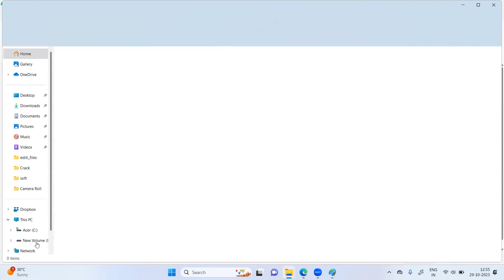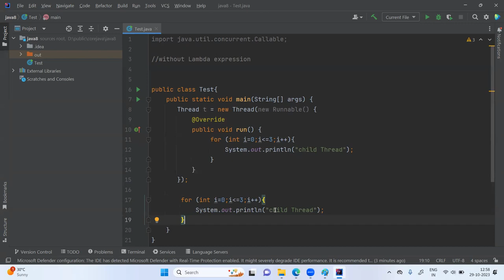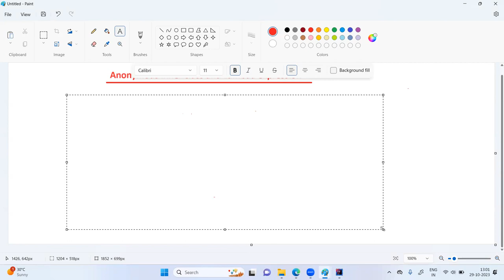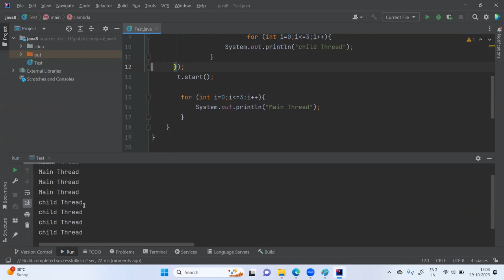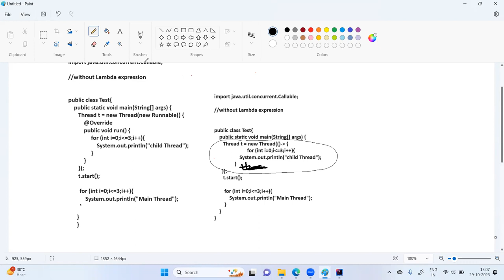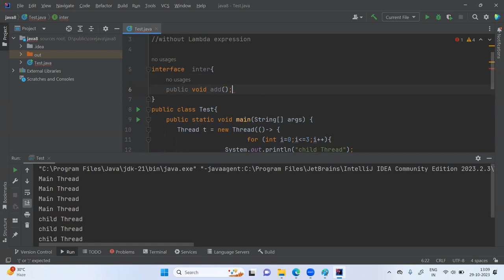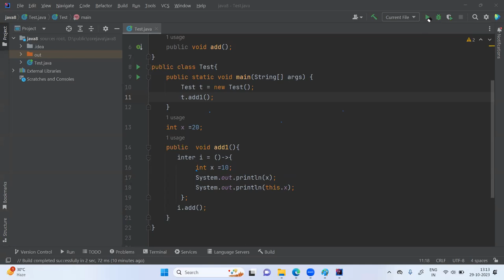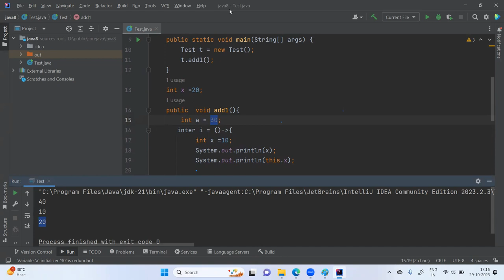Anonymous inner classes vs Lambda Expression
Anonymous Inner Classes:

Anonymous inner classes are a traditional way to implement functional interfaces.
They involve creating a class inline, often making code verbose and less readable.
Ideal when you need to provide a specific implementation for each method of the functional interface.
Lambda Expressions:

Lambda expressions are introduced in Java 8 to simplify the syntax for implementing functional interfaces.
They offer a more concise and readable way to define behavior for functional interfaces.
Great for simplifying code and promoting functional programming.
We'll dive into practical examples and showcase when to use each approach to make your Java code more elegant and maintainable. Whether you're a seasoned Java developer or just starting your journey, understanding these concepts is essential for writing clean and efficient code.